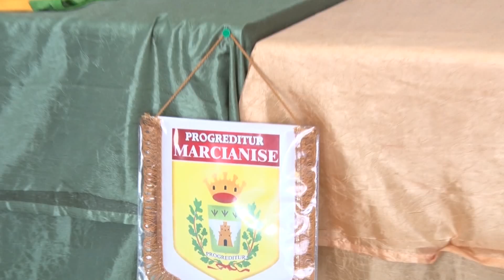INTERVISTA GIOVANNI DE MICCO